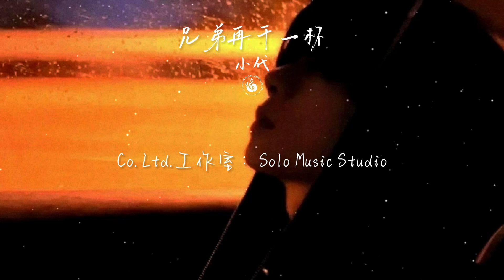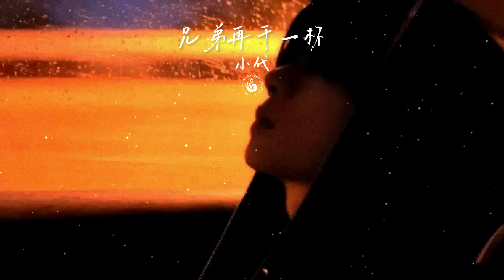小代 - 兄弟再乾一杯『來吧 兄弟我再敬你一杯』【Lyrics Video】♪【HKMG】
♪Snail  Music♪
❖歌詞在下面❖
兄弟 我們再幹一杯
有時累了 倦了 疲憊了
感覺有太多責任扛在雙肩
謝謝我的兄弟
還默默陪在我身邊
看過了多少分分合合
也明白江湖有多險惡
現實中有一個真兄弟
多難得
你陪我走過天真的童年
又陪我一路殺到了中年
你說再好的將來
也換不回兄弟們在一起的昨天
人生難免有起有落
我們的初心從未改變
拍拍我的肩
一聲兄弟大過天
來吧 兄弟 兄弟 再幹一杯
喝到天亮 不醉不歸
現實中 難免有太多的是是非非
來吧 兄弟我再敬你一杯
就算明天 雨打風吹
如果有一天你不敢再高飛
東山再起依然還有我來陪
你說再好的將來
拍拍我的肩
一聲兄弟大過天